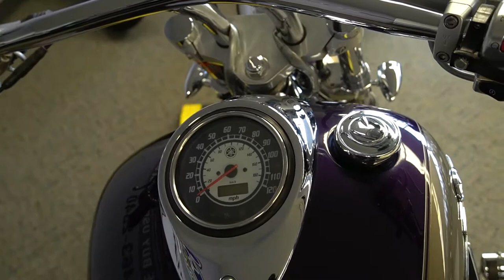2001 Yamaha V Star 1100 Custom - Used Motorcycle For Sale - Milwaukee, WI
Please visit Southeast Sales Powersports to view this Used Purple/Pewter 2001 Yamaha V Star 1100 Custom for sale in Milwaukee, Wisconsin.

Stock# 014658

Description:
This Used 2001 Yamaha VSTAR 1100 is for sale at Southeast Sales located in Milwaukee, Wisconsin.